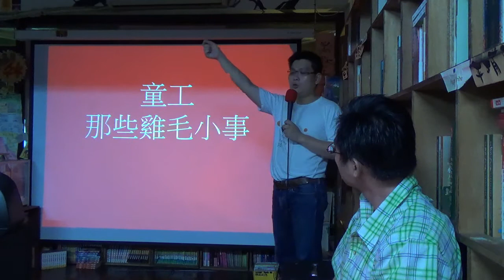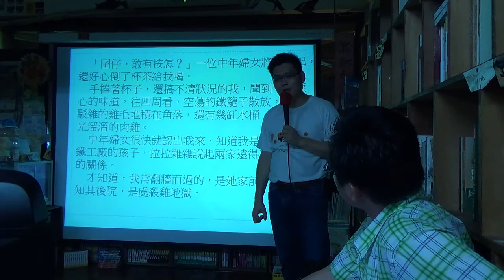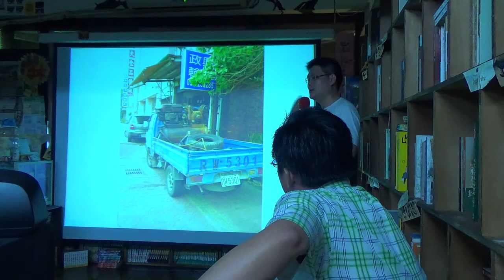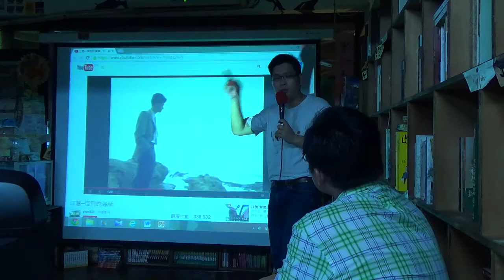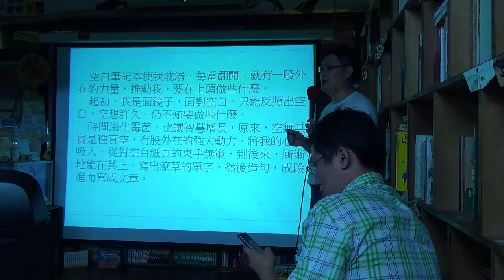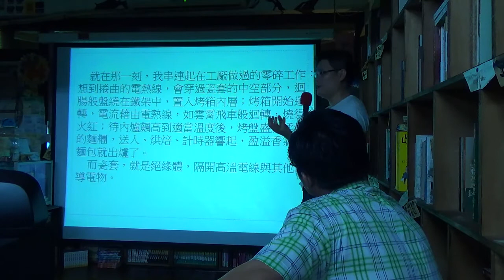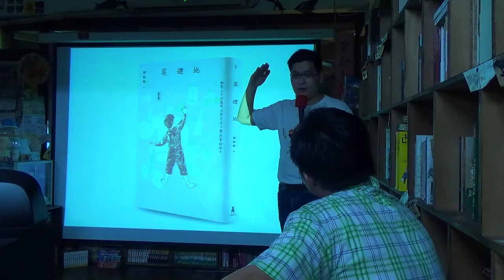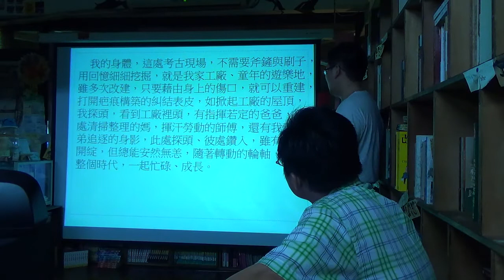鄭順聰：《家工廠》的記憶(3)